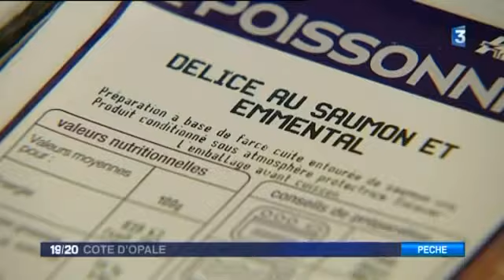Océan Délices, traiteur des produits de la mer au Salon International de l'Agriculture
C'est le produit phare de la maison Océan Délices, le saumon. Installée à Boulogne-sur-Mer, la force de cette entreprise est de faire du produit traiteur dans les produits de la mer.